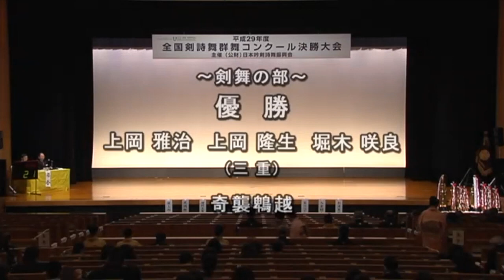【群舞コンクールＳＰ】「奇襲鵯越」（舞）上岡雅治、上岡隆生、堀木咲良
２月１３日（日）、いよいよ「全国剣詩舞群舞コンクール決勝大会」が開催されます！

大会名：令和３年度全国剣詩舞群舞コンクール決勝大会
開催日：令和４年２月１３日（日）10：00～16：50
会場：笹川記念会館（東京 三田）

過去の入選群舞をお楽しみください。

本コンクールのダイジェスト映像は、終了後、日本吟剣詩舞振興会YouTubeチャンネルで公開いたします。

On February 13th (Sunday), the National Sword and Poem Dance Competition Finals will finally be held!

Tournament Name: 2022 National Sword and Poem Dance Competition Final
Date: Sunday, February 13, 2022, 10:00 - 16:50
Venue: Sasakawa Memorial Hall (Mita, Tokyo)

Please enjoy the selected group dances from the past.

A digest video of the competition will be available on the Japan Gin Ken Shi Mai Shinkokai YouTube channel after the competition.